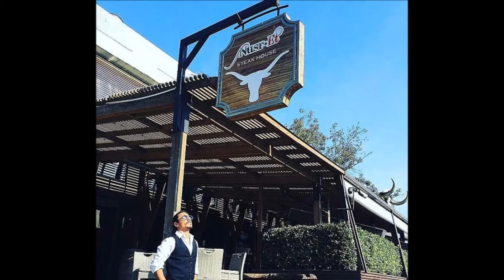मीट काटते इस शेफ की PHOTOS हुईं वायरल, लोग लुक के हुए दीवाने